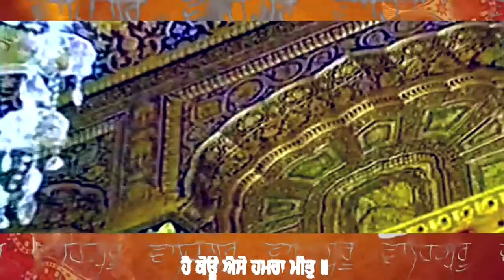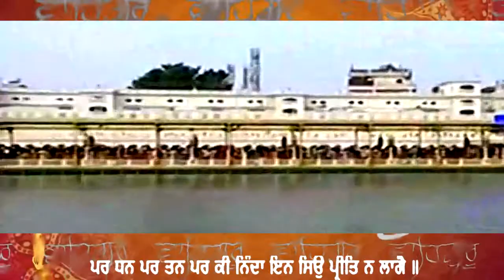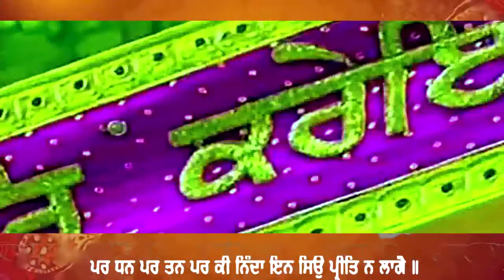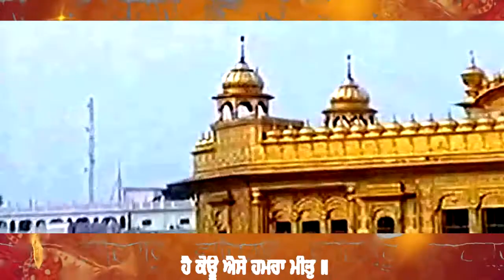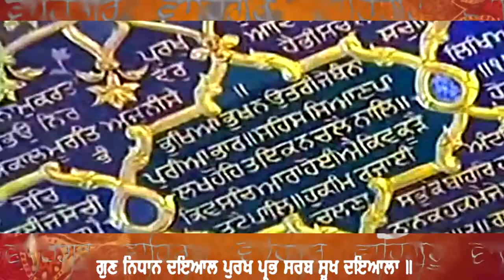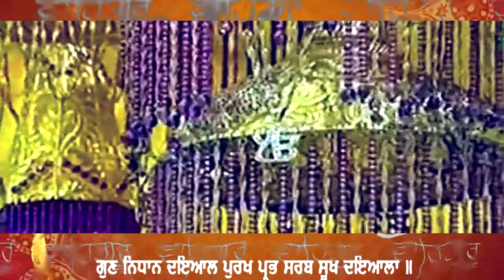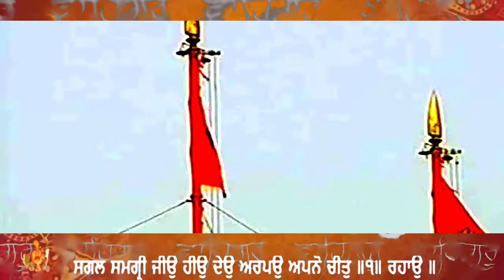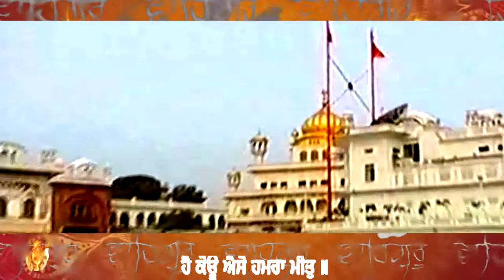BHAI KAMALJEET SINGH JI - ਹੈ ਕੋਊ ਐਸੋ ਹਮਰਾ ਮੀਤੁ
Ang 674
ਧਨਾਸਰੀ ਮਹਲਾ ੫ ॥ ਬੰਧਨ ਤੇ ਛੁਟਕਾਵੈ ਪਰ੍ਭੂ ਿਮਲਾਵੈ ਹਿਰ ਹਿਰ ਨਾਮੁ ਸੁਨਾਵੈ ॥ ਅਸਿਥਰੁ ਕਰੇ ਿਨਹਚਲੁ ਇਹੁ ਮਨੂਆ ਬਹੁਿਰ ਨ ਕਤਹੂ ਧਾਵੈ ॥੧॥ ਹੈ ਕੋਊ ਐਸੋ ਹਮਰਾ ਮੀਤੁ ॥ ਸਗਲ ਸਮਗਰ੍ੀ ਜੀਉ ਹੀਉ ਦੇਉ ਅਰਪਉ ਅਪਨੋ ਚੀਤੁ ॥੧॥ ਰਹਾਉ ॥ ਪਰ ਧਨ ਪਰ ਤਨ ਪਰ ਕੀ ਿਨੰਦਾ ਇਨ ਿਸਉ ਪਰ੍ੀਿਤ ਨ ਲਾਗੈ ॥ ਸੰਤਹ ਸੰਗੁ ਸੰਤ ਸੰਭਾਖਨੁ ਹਿਰ ਕੀਰਤਿਨ ਮਨੁ ਜਾਗੈ ॥੨॥ ਗੁਣ ਿਨਧਾਨ ਦਇਆਲ ਪੁਰਖ ਪਰ੍ਭ ਸਰਬ ਸੂਖ ਦਇਆਲਾ ॥ ਮਾਗੈ ਦਾਨੁ ਨਾਮੁ ਤੇਰੋ ਨਾਨਕੁ ਿਜਉ ਮਾਤਾ ਬਾਲ ਗੁਪਾਲਾ ॥੩॥੧੪॥